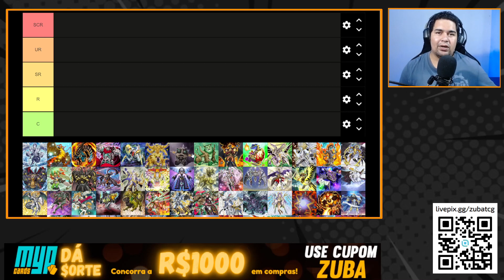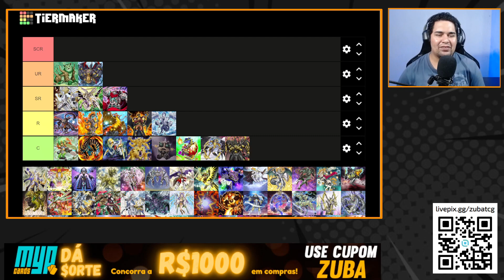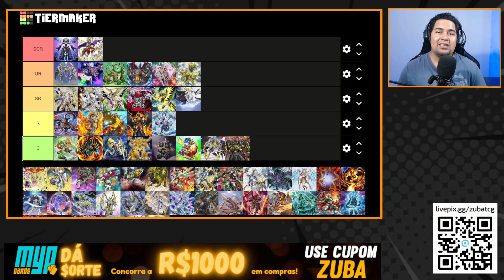QUAIS OS MELHORES (E PIORES) DECKS DE DUEL TERMINAL